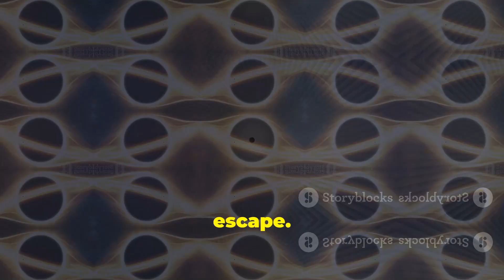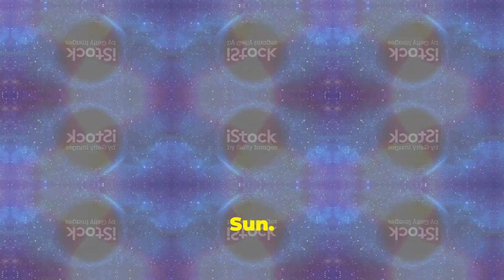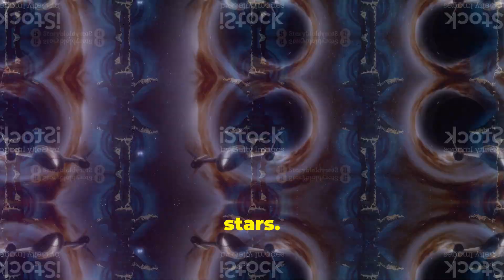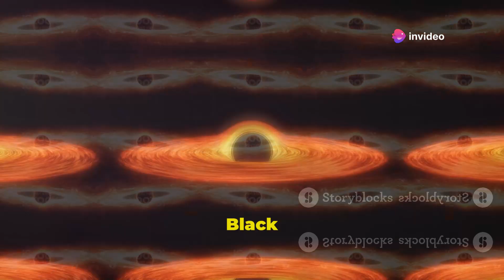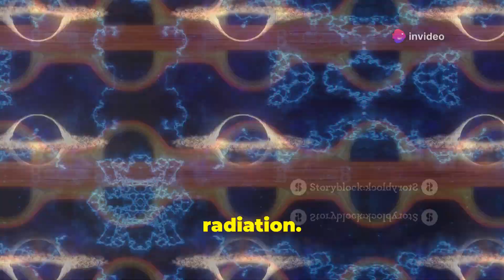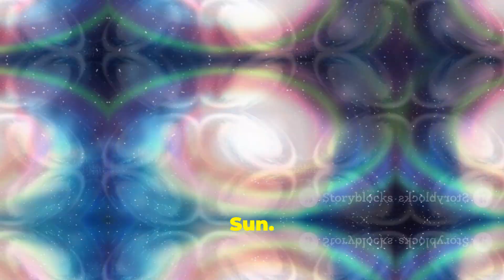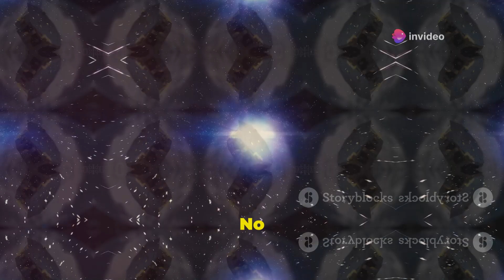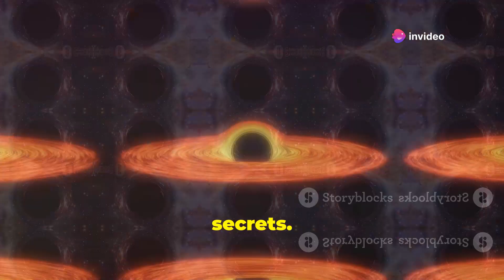Black Holes Explained | They are not what you think they are!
Black holes are among the most mysterious and misunderstood objects in the universe. Often depicted as cosmic vacuum cleaners that suck up everything in their vicinity, black holes are actually far more complex and fascinating than popular culture suggests. In this video, we dive into the reality of black holes—how they form, what they do, and why they challenge our understanding of space, time, and reality itself.

What Are Black Holes?
Black holes are regions in space where gravity is so strong that not even light can escape their pull. They form when massive stars collapse under their own gravity after running out of nuclear fuel. Contrary to the belief that they are like giant cosmic whirlpools, black holes don’t necessarily suck up everything nearby—they have gravitational fields like any other object with mass, but they are just incredibly dense.

Different Types of Black Holes
Stellar Black Holes: These form from the remnants of a massive star and have a mass up to 20 times that of our Sun.
Supermassive Black Holes: Found at the centers of galaxies, including our Milky Way, these can have masses equivalent to billions of suns.
Intermediate and Primordial Black Holes: These smaller types remain mysterious, with their origins and roles in the universe still under study.
Event Horizon: The Point of No Return
One of the most intriguing aspects of a black hole is its event horizon. This is the boundary beyond which nothing, not even light, can escape the black hole's gravitational pull. However, it’s not a physical surface—it’s more like a "point of no return." Anything that crosses this threshold is lost to the singularity, the core of the black hole where gravity becomes infinitely strong, and the laws of physics as we know them break down.

The Singularity: A Breakdown of Reality
At the center of a black hole lies the singularity—a point where space and time curve infinitely. This is where our understanding of physics, including Einstein’s theory of general relativity, fails to explain what happens. The singularity challenges our concepts of time, space, and even the fabric of reality, making black holes a window into the unknown.

Do Black Holes Lead to Other Universes?
Some theories suggest that black holes could be portals to other parts of the universe, or even to entirely different universes, through phenomena like wormholes. While this idea is a staple of science fiction, it’s also rooted in some serious theoretical physics. However, no conclusive evidence for such phenomena exists, and these ideas remain in the realm of speculation and mathematical theory.

Hawking Radiation: Black Holes Aren't Forever
Stephen Hawking proposed that black holes are not entirely black. Due to quantum effects near the event horizon, they emit a faint radiation, known as Hawking radiation, which causes them to lose mass over time. This means that, given enough time, black holes can eventually evaporate and disappear. This theory challenged the long-held belief that black holes would last forever, adding another layer to their enigmatic nature.

What Would Happen If You Fell into a Black Hole?
If you were to approach a black hole, the effects of gravity would stretch you out in a process known as "spaghettification." As you get closer, the difference in gravitational pull between your head and feet would become so extreme that you’d be stretched into a thin, noodle-like strand. This dramatic process highlights the extreme gravitational forces at play near black holes.

Why Do Black Holes Matter?
Black holes play a crucial role in the evolution of galaxies and the universe. They influence the formation of stars, govern the dynamics of galaxies, and might even be linked to the mysterious nature of dark matter and dark energy. Understanding black holes helps astronomers and physicists better grasp the universe’s structure and its ultimate fate.

Conclusion:
Black holes are much more than just cosmic anomalies—they are gateways to the edge of our understanding of physics, time, and space. By studying black holes, scientists are not only exploring the mysteries of our universe but also pushing the boundaries of human knowledge. So, the next time you think of a black hole, remember that it’s not just a dark abyss; it’s a complex, awe-inspiring puzzle that challenges everything we think we know.